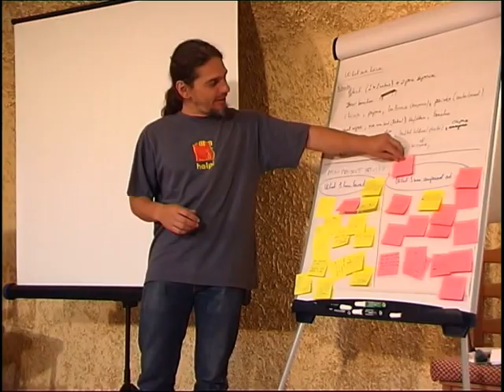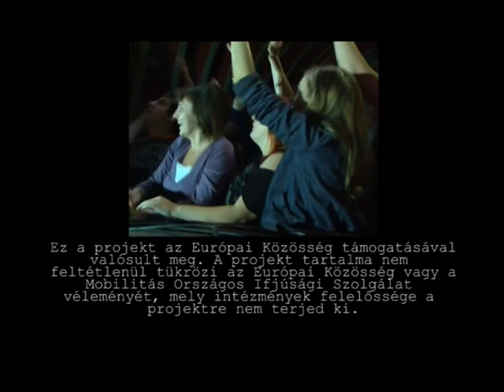VIA seminar 2010 (magyarul)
"Volunteering in Action", azaz „Önkéntesség Akcióban" volt a címe annak a partnerség-építő szemináriumnak, amit szeptember 6. és 12. között rendeztek meg Debrecenben. 5 ország, 10 ifjúsági szervezetének 20 képviselője vett részt a találkozón. Közös célunk volt, hogy megosszuk a tapasztalatainkat a helyi és a nemzetközi önkéntesség terén és hogy új módszereket dolgozzunk ki a fiatalok elérésére.